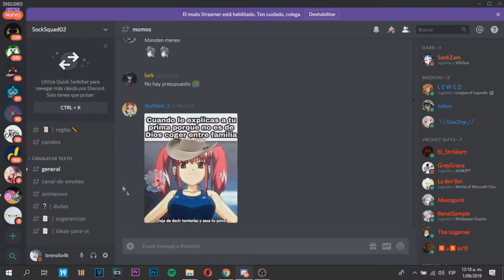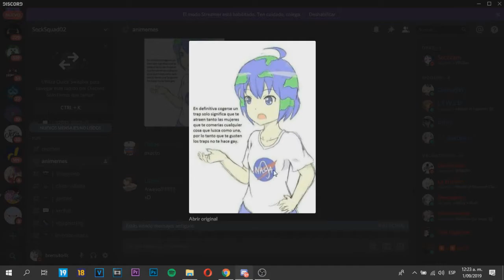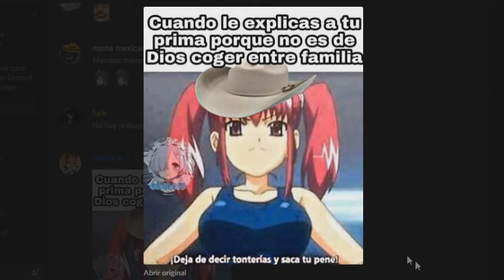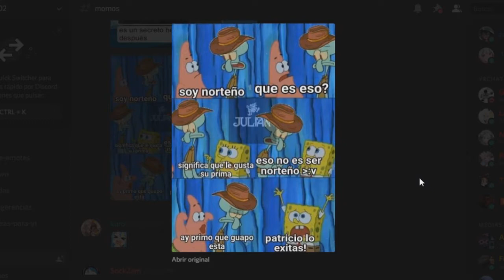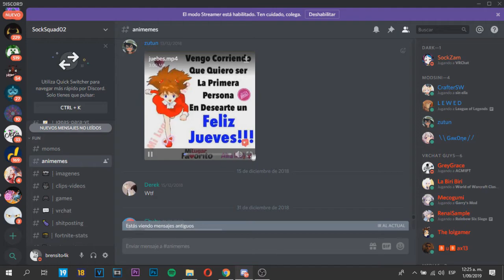MEMES QUE ME GUSTAN MAS QUE VER ANIMES 🤑🤑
Bueno gente!!. Nuevo video, debo decirles que anduve sin internet por 1 semana... ya volvemos con los videos, la video reacción de Given la subo hoy o el jueves con un 2x1.
Meta de 10 Likes :D

🔥Preguntas Frecuentes🔥

Tengo 14 años, mi fecha de cumpleaños es 1/09 :D

Los Videos Los Edito con Sony vegas 13 (y a veces 15), me tardo un aprox en editar un video como 1h30-2h

💨 ¿Con que hago las miniaturas? 💨
Las hago con Photoshop, le tengo agregado varios plugins para que se vean mejor las miniaturas, aunque si ya se dieron cuenta, no siempre hago mis miniaturas, si no dejo un toque random

💢 ¿Componentes de tu laptop? 💢

-i5 de 6ta generacion
-8gb de ram
-Nvidia Geforce 930mx
- 2 Nucleos